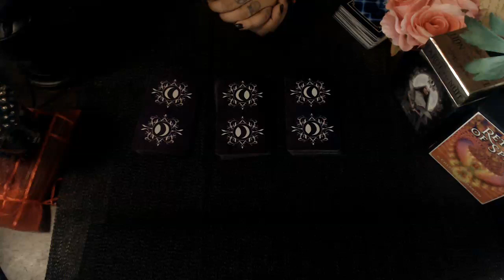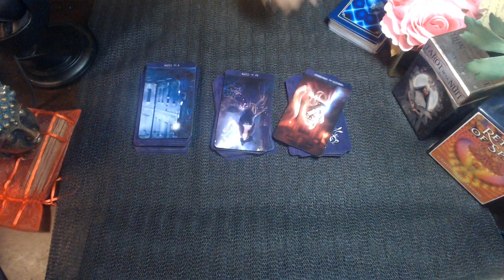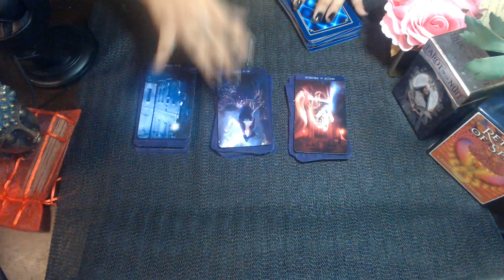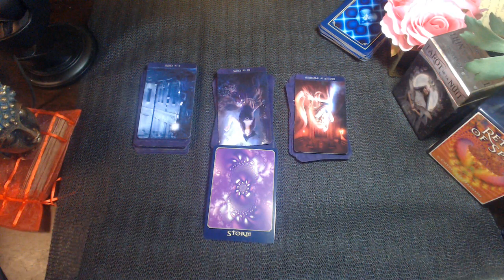SCORPIO MID JULY LOVE 2020 "Storm Of Emotions"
3 Card Reading
30 Min Reading
1 Hr Reading